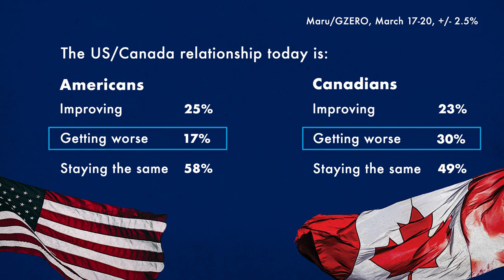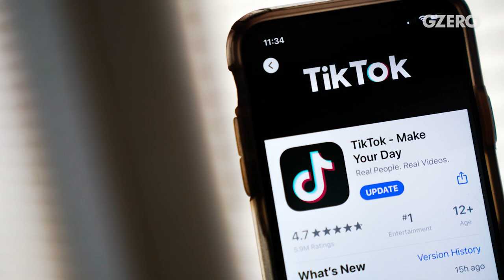What the US & Canada really want from each other | GZERO World with Ian Bremmer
US-Canada ties are as strong as ever. But some thorny issues still need to be ironed out.

US President Joe Biden and Canadian Prime Minister Justin Trudeau finally had their COVID-delayed summit in March 2023. Biden and Trudeau clearly get along, and US-Canada ties are as strong as ever. Yet, some thorny issues still need to be ironed out.

The two neighbors see eye-to-eye on things like immigration or pushing back against China and Russia. But there's friction on Haiti and especially on the US Inflation Reduction Act, whose subsidies are wooing Canadian green biz south of the border.

On GZERO World, Ian Bremmer discusses the bilateral relationship with David Cohen, the US ambassador to Canada, and Kirsten Hillman, Canada's Ambassador in Washington. Then, Ian asks  Canadian Defense Minister Anita Anand why she won't let her kids use TikTok (amongst other pressing national security questions).